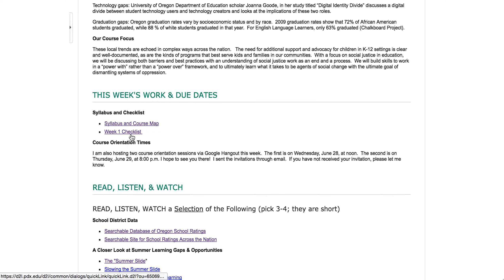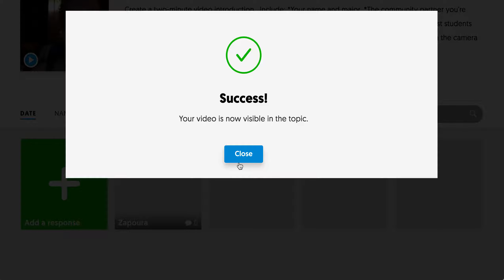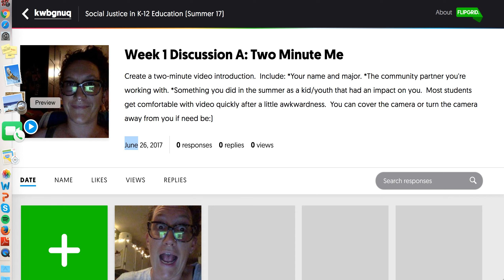FlipGrid Tutorial: How to Post & Reply